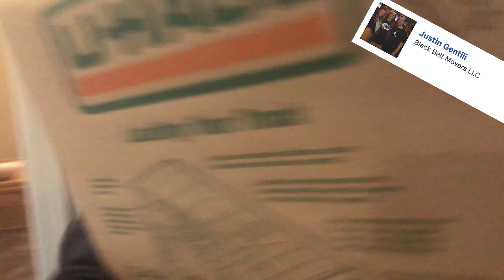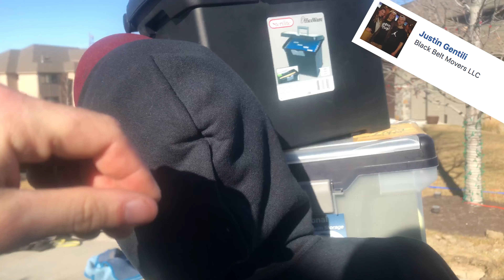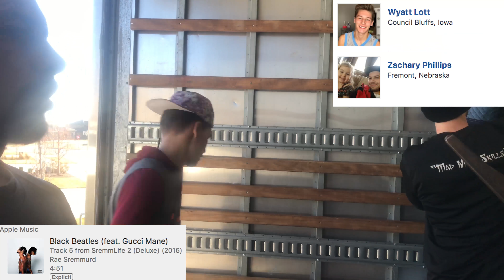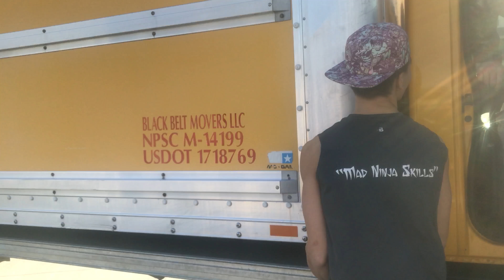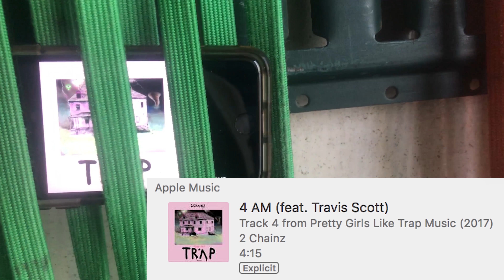Moving Safe-ly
What an eventful day we had! 2 Truck's, 6 Men, 2 Stops.
We had a Gun Safe, A Race Car Bed, and Plenty of Boxes!
I'd like to welcome Tristan to the madness, as well as welcome back Connor, Wyatt, Zac, and JG. You might even find JP if you stay long enough! DONT SMOKE DAN HOWARD!